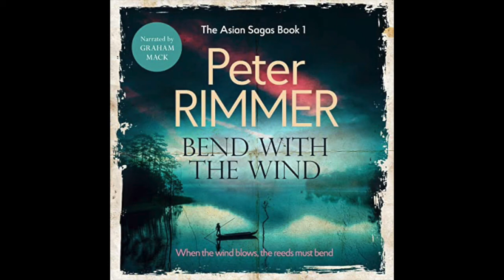Heather Stretch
A chat with Heather Stretch about her late father's, book, "Bend With The Wind".

Get the audiobook for free with a FREE 30 Day trail at Audible;